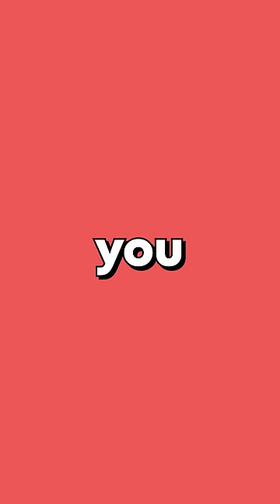Stop, watch this.